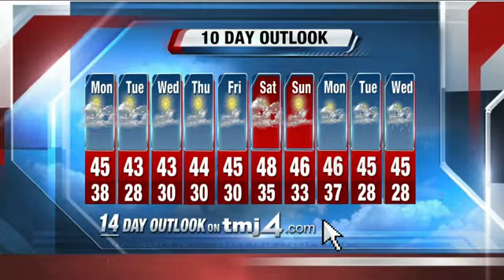Storm Team 4: Freeze warning for Monday and Tuesday night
It will get cool and rainy this week. Find out more with your complete Storm Team 4Cast